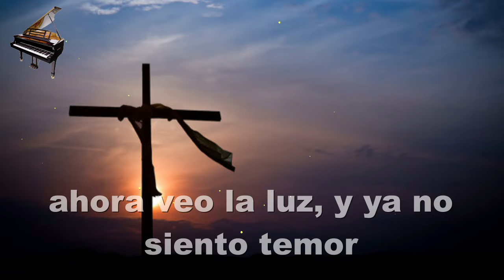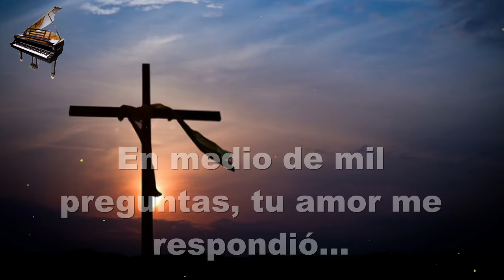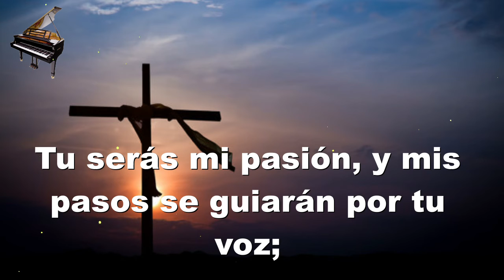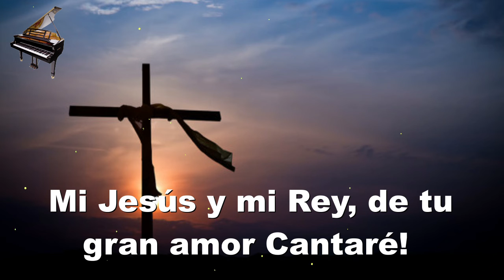Cantare de tu Amor Pista Karaoke